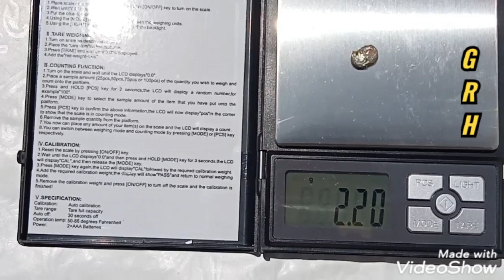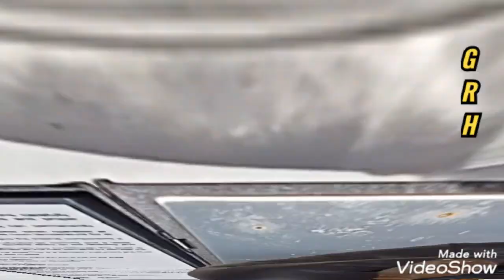How to detect Rhodium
how to test a metal that  you  suspect  of  being  rhodium,  how to test for the presence of rhodium   ,  how to know the metal you think is rhodium.
In this vedio tutorial I will show you    how to test a metal that  you  suspect  of  being  rhodium.the full process .
Rhodium (Rh), chemical element, one of the platinum metals of Groups 8–10 (VIIIb), Periods 5 and 6, of the periodic table, predominantly used as an alloying agent to harden platinum. Rhodium is a precious, silver-white metal, with a high reflectivity for light. It is not corroded or tarnished by the atmosphere at room temperature and is frequently electroplated onto metal objects and polished to give permanent, attractive surfaces for jewelry and other decorative articles. The metal is also used to produce reflecting surfaces for optical instruments. In
Rhodium added to platinum in small amounts yields alloys that are harder and lose weight at high temperatures even more slowly than pure platinum. Such alloys are used for laboratory furnace crucibles, spark-plug electrodes, and catalysts in very hot chemical environments (including automobile catalytic converters). In the industrial manufacture of nitric acid, gauze catalysts of rhodium–platinum alloys are used because they can withstand the flame temperature as ammonia is burned to nitric oxide. A wire of the alloy 10 percent rhodium–90